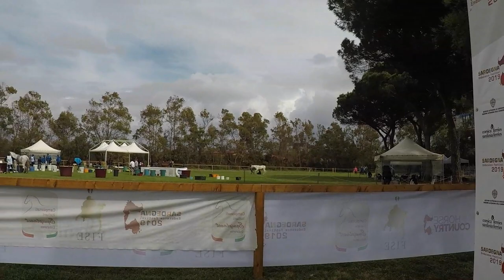Italiano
Endurance: le più forti d’Italia sono le donne.
Successo tutto al femminile all’Horse Country Resort di Arborea (OR)
Campionato Italiano Assoluto Equiplanet, Coppa Italia e tappa della Coppa Sardegna – Circuito Agris 18 e 19 maggio 2019